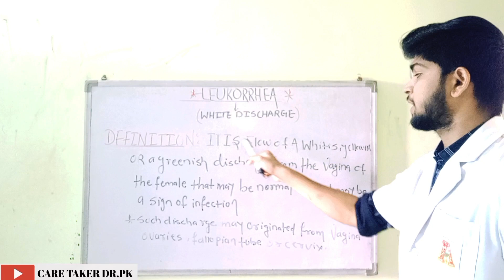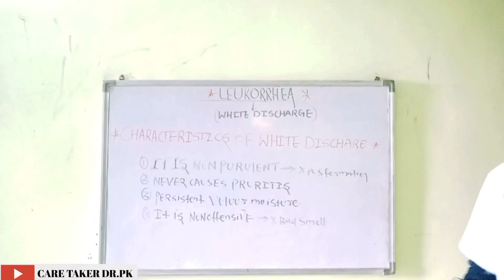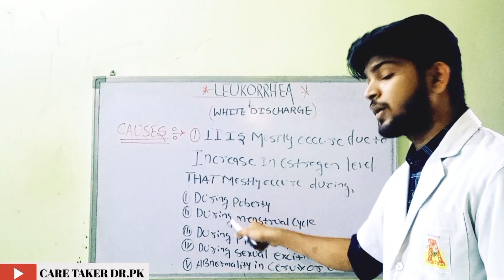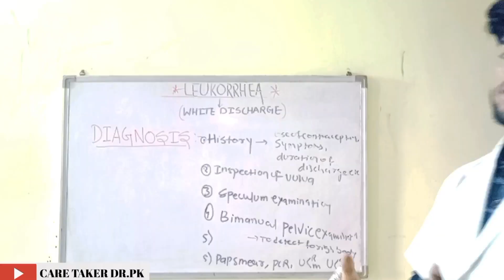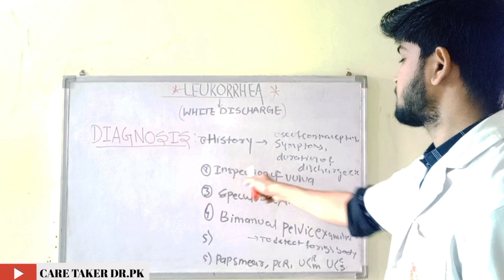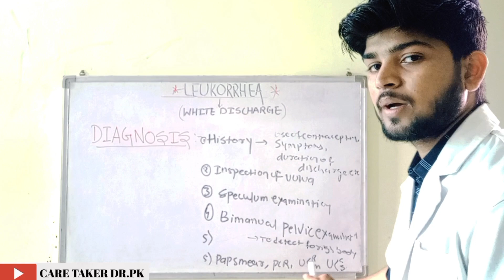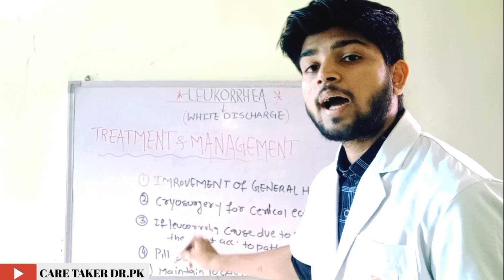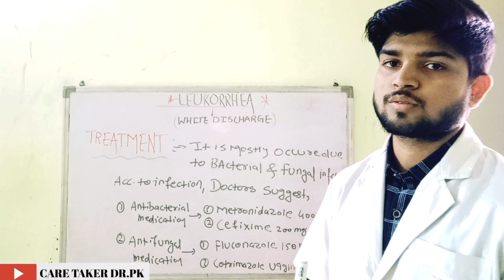White Discharge in womenLeukorrhea Treatment#whitedischarge@LokmatSakhi#viralvideo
श्वेत प्रदर,श्वेत प्रदर का रामबाण इलाज,स्वेत प्रदर के लक्षण,श्वेत प्रदर की दवा,श्वेत प्रदर रोग,श्वेत प्रदर का इलाज,,
yonimekhujlikailaj,yoni me khujli ke lakshan,yoni me khujli ka medicine,yoni me khujli ki medicine in hindi,yoni me khujli in pregnancy,yoni me khujli hone ki dawai,pregnancy me khujli kyo hoti hai,pregnancy me khujli hone ka karan,khujli,yoni me khujli ka samadhan,pregnancy me khujli ho to kya kare,yoni me khujli or , Home Remedy for Itching Problem, itching problem, sanyasi ayurveda review, side effects
niche ke baal hatane ka tarika,yonikebaalkohameshakeliyehatanekeupay,guptang ke baal hatane ke upay,niche ke baal hatane ka tarika bataye,anchahe baal hatane ke tarike,anchahe baal hatane ke upay,guptangsex time badhane ke liye kya khana chahie,sex power badhane ka yoga,sex power badhane ki dawa,sex power badhane ka nuskha,sex power badhane liye kya khayen,sex power badhane ki medicine@DrMayuriGynecology @myUpchar @SironaHygiene @LEARNABOUTMEDICINE @DrBabitaRathore @DrPriyankaYadav
Genital Herpes Treatment|Private part me khujli ka ilaaj#aids
sex time badhane ke upay,kameksha badhane